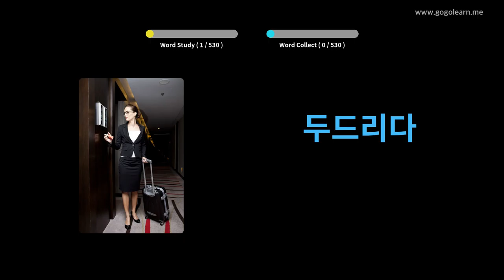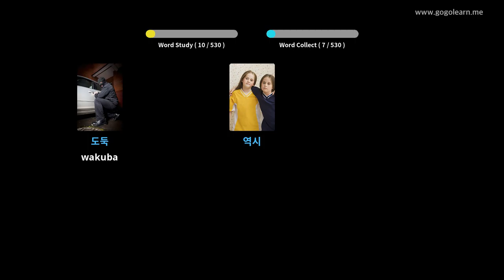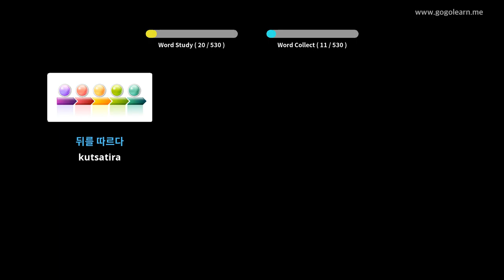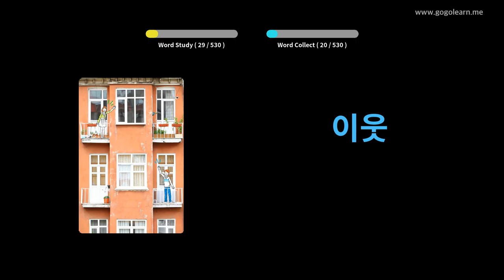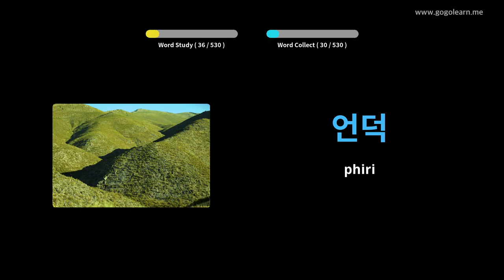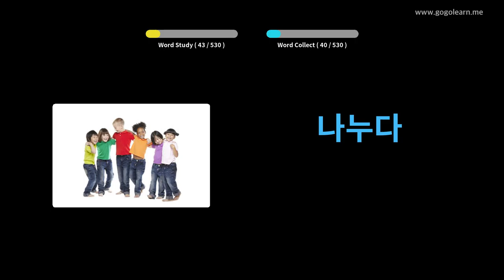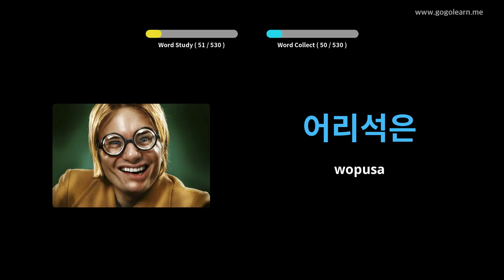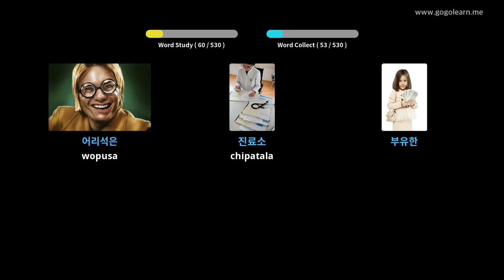Korea Vocabulary Basic Secondary School | Golearn